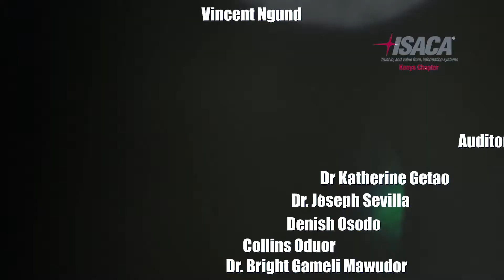ISACA final trailer draft